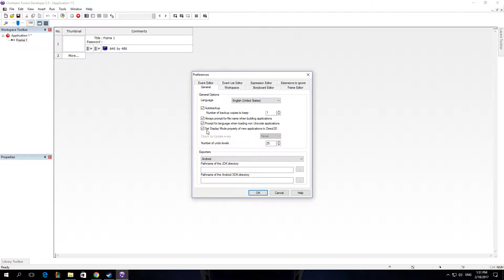How To Change Number Of Undo Levels In Clickteam Fusion 2 5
Linnet's How To Clickteam Fusion 2 5